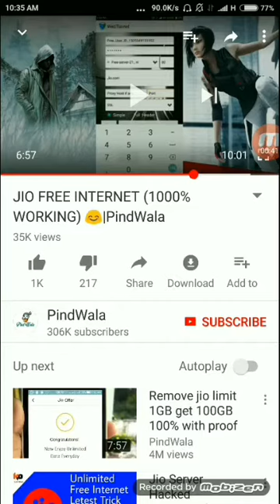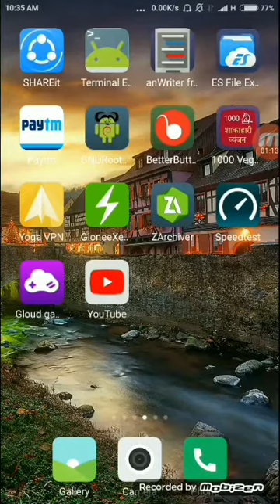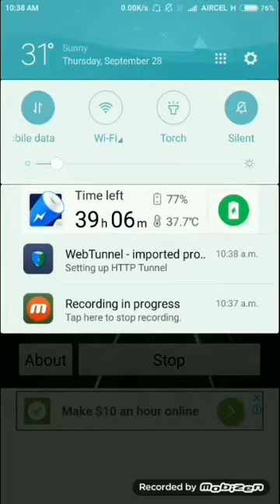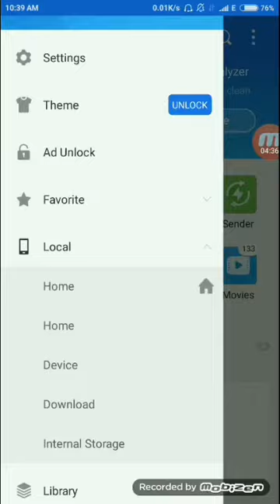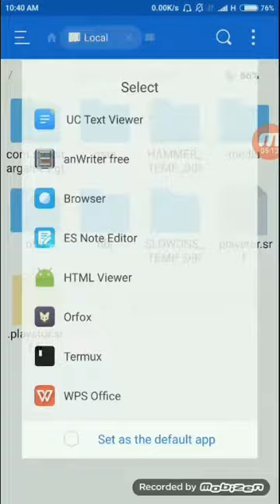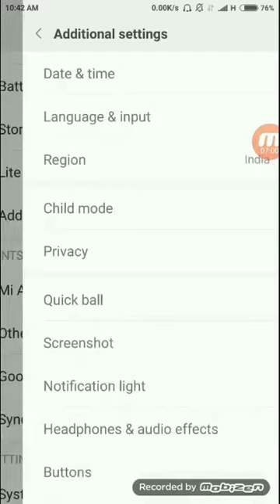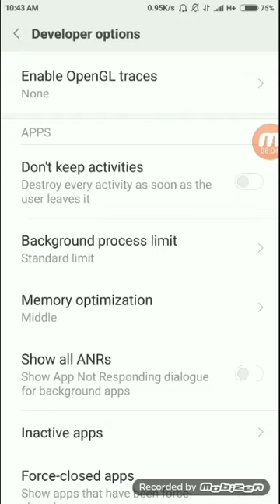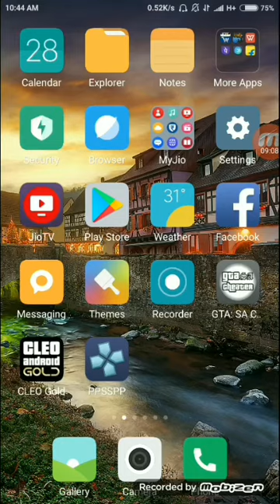Jio free unlimited internet trick